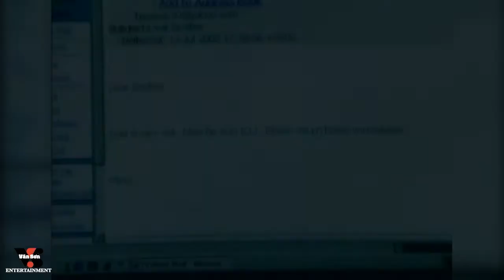🌹VAN SON MV* Chiều Về Trên Sông - Nhã Thanh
➤ Các bạn thân mến! Nếu các bạn thích những chương trình ca nhạc từ Trung Tâm Vân Sơn, đừng quên SUBSCRIBE, COMMENT, LIKE và SHARE, cùng nhau thưởng thức nhiều chương trình hay & giá trị. Channel Van Son Entertainment, hơn 1000 chương trình ca nhạc hay và đầy ý nghĩa, được thực hiện bởi các ca sĩ &  mà quí vị yêu mến, mang nhiều kỷ niệm cho nhiều thế hệ. Vân Sơn hy vọng những tác phẩm từ Trung Tâm Vân Sơn sẽ tiếp tục mang lại cho bạn những giây phút giải trí thật vui và thư giãn nhất.
🎧 BEST DEALS ONLINE Trọn Bộ DVD Ca nhạc - Hài (Huyền Thoại)
➤Tất Cả video, album trên Van Son Music Channel, đã được Trung Tâm Vân Sơn đăng ký bản quyền với YouTube Channel. Mong các bạn, không sao chép HOẶC re-upload dưới mọi hình thức.
🎧 Vân Sơn chân thành cảm ơn sự hợp tác & ủng hộ các bạn trong suốt thời gian qua.